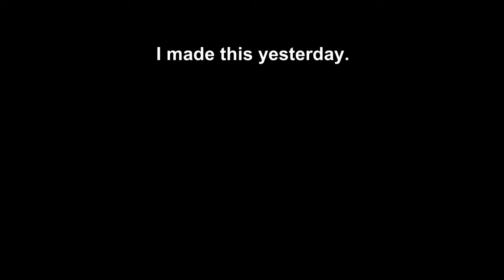Racing My Friend Lucky!